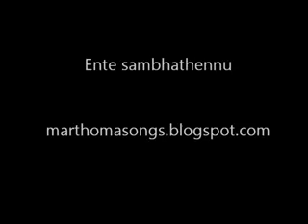Ente sambhathennu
Ente sampathennu cholluvan vere illonnum
Yeshu mathram sampathakunnu
chavine vennuyirthavan vanalokamathil chennu
sadhuvenne orthu nithyam Thathanodu yachickunnu

Krushil maricheesanen perkai veendeduthenne
sworga kanan nattilakuvan
papam neengi sapam mari mruthuvinmel jayameki
vegam varam ennurachitt amayam theerthasa nalki;-

Nalla dasan ennu chollunnal-Thante mumpake
lejjithanai theernnu pokathe
nandiyoden Priyan mumpil premakanneer chorinjeedan
bhagyamerum maholsava vazhchakalam varunnallo;-

Ente rajav- ezhunnallumpol thante mumpake
shobhayerum rajnjiai than
marvilenne cherthidum Than ponnu marvil muthidum njan
Ha eniki mahabhagyam daivame nee orukiye